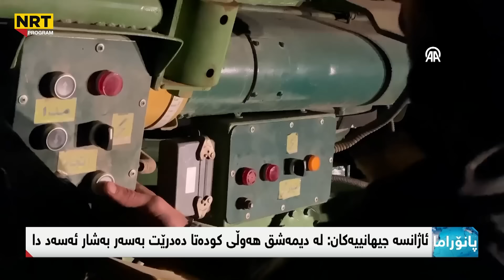پانۆراما - سنوری عێراق و سوریا داخرا، هێزە چەکدارەکان چەند شارێکی دیکەیان کۆنتڕۆڵکرد